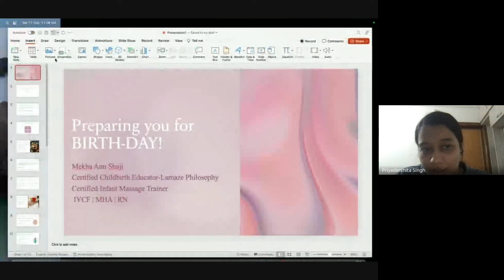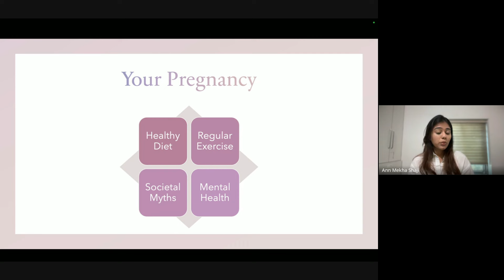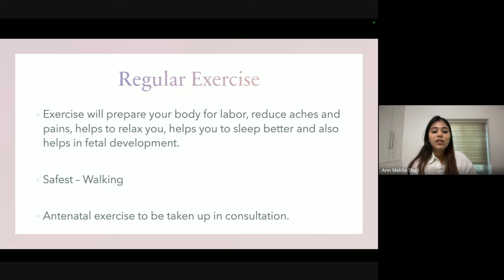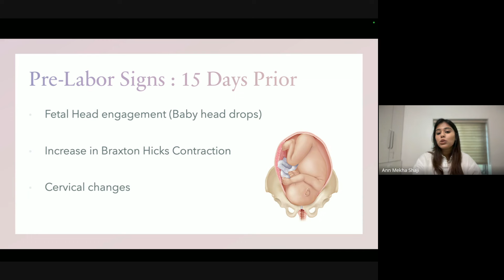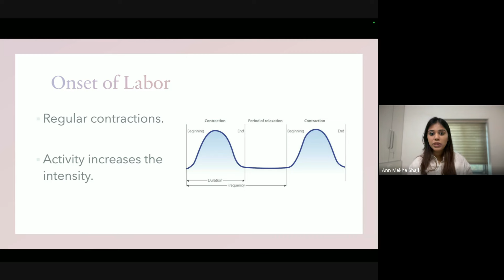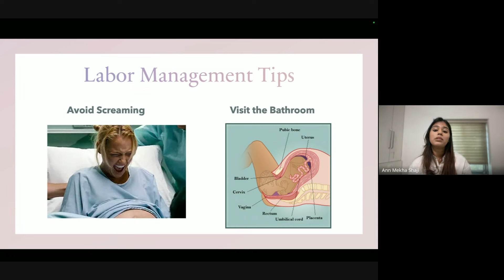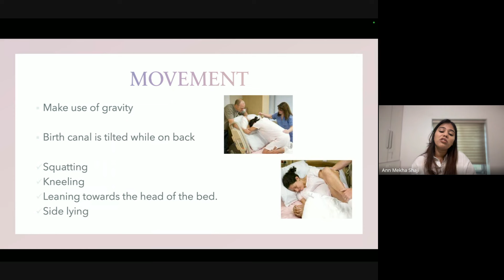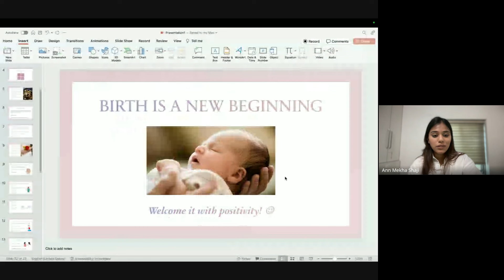IPF Workshop- Understanding the basics of Labor- For Pregnant Parents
Mekha Shaji, founder in Inzio Birth, shares tips and tricks on better preparation for Labor.
She is a Lamaze Childbirth Educator, Certified Infant Massage Trainer, and you can find her Instagram channel